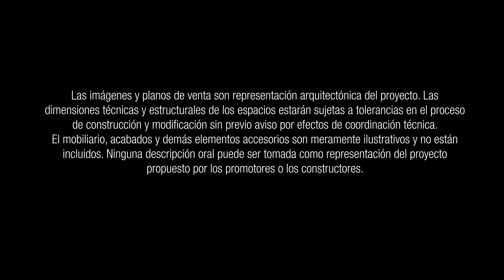Te presentamos Sendero Verde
Apartamento de 1, 2 y 3 habitaciones cerca del ParkWay en el barrio la soledad.
Invierte en este espectacular proyecto.